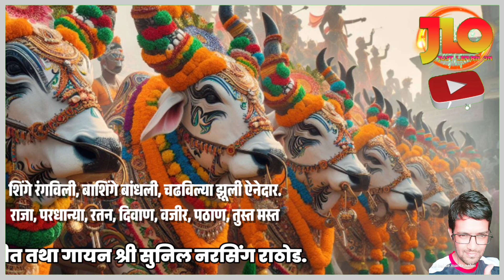सण एक दिन ,यशवंत, मराठी कविता गायन इयत्ता पाचवी/San Ek Din, Marathi Kavita Gayan.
१३. सण एक दिन !

 • ऐका. म्हणा. वाचा.

 शिंगे रंगविली, बाशिंगे बांधली, चढविल्या झूली ऐनेदार.

 राजा, परधान्या, रतन, दिवाण, वजीर, पठाण, तुस्त मस्त.

 वाजंत्री वाजती, लेजीम खेळती, मिरवीत नेती, बैलांलागी.

 दुलदुलतात कुणाची वशिंडे, काही बांड खोंडे अवखळ.

 कुणाच्या शिंगांना बांधियले गोंडे, हिरवे, तांबडे शोभिवंत.

 वाजती गळ्यांत घुंगरांच्या माळा, सण बैलपोळा ऐसा चाले.

 झुलींच्या खालती काय नसतील आसूडांचे वळ उठलेले ?

 आणि फुटतील उद्याही कडाड् ऐसेच आसूड पाठीवर !

 जरी मिरविती परि धन्याहाती वेसणी असती घट्ट पाहा.

 जरी झटकली जराशीही मान, तरी हे वेसण खेचतील.

 सण एक दिन ! बाकी वर्षभर ओझे मरमर ओढायाचे !

 - यशवंत

 शब्दार्थ : बाशिंग - बैलाच्या कपाळावर बांधण्याचे कागदाचे किंवा बेगडाचे आभूषण, काही ठिकाणी लग्नात नवरा-नवरीच्या कपाळाला बांधतात. ऐनेदार लहान लहान आरसे लावून केलेली शोभिवंत सजावट. दुलदुलणे - हालणे. वशिंड बैलांच्या पाठीवरील उंच भाग. खोंड तरुण बैल, गोऱ्हा. अवखळ- चपळ. आसूड - चाबूक. धनी मालक. वेसण बैलाच्या नाकातून घातलेली दोरी.

This video is created by Sunil N Rathod for purpose of educational activities . This video has a beautiful rhythm of music San Ek Din. @Just learn on .

हा व्हिडिओ सुनील राठोड यांनी शैक्षणिक उपक्रमांसाठी बनवला आहे. या व्हिडीओत सण एक दिन या कवितेला सुंदर चालीत संगीतबद्ध केलेले आहे. हा व्हिडिओ पाहिल्याबद्दल धन्यवाद. kavita marathi इयत्ता_चौथी अधिक व्हिडिओंसाठी कृपया या चॅनेलची सदस्यता घ्या. @just learn on.

यह वीडियो सुनील राठौड़ द्वारा शैक्षिक गतिविधियों के उद्देश्य से बनाया गया है।  इस व्हिडीओ मे सण एक दिन' कविता के लिये संगीत की सुंदर लय है।  इस वीडियो को देखने के लिए धन्यवाद।  @just learn on.